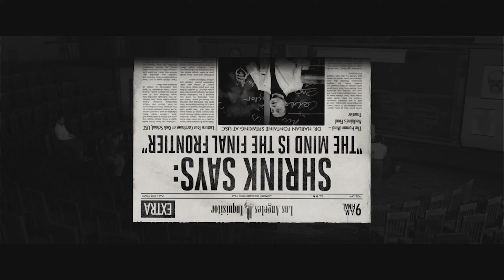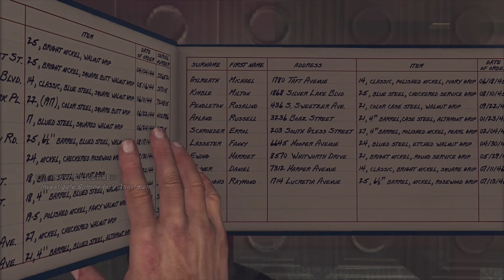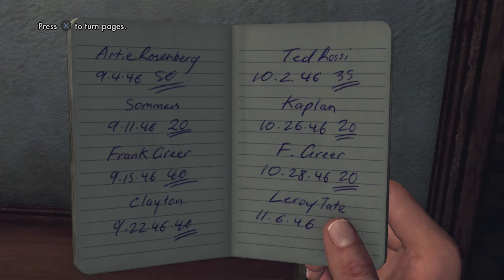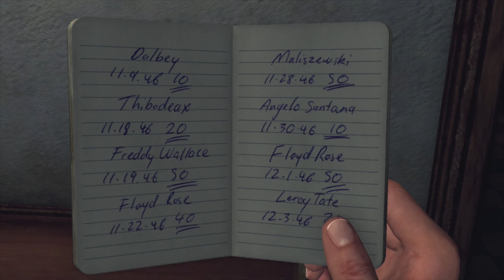(Getting coaled into everything )L.A Noire Episode 1